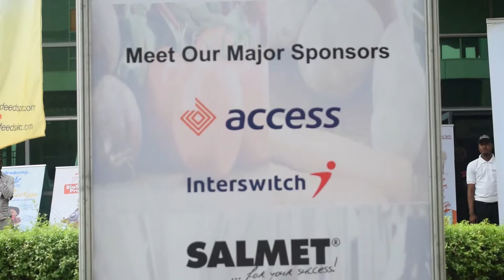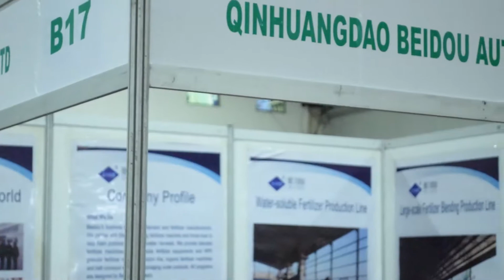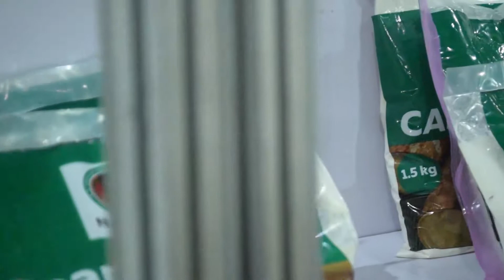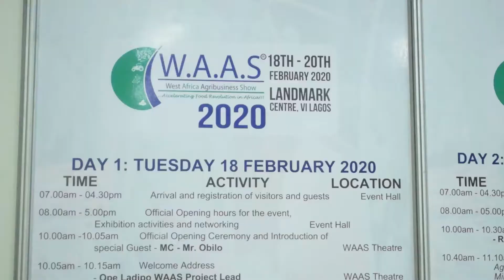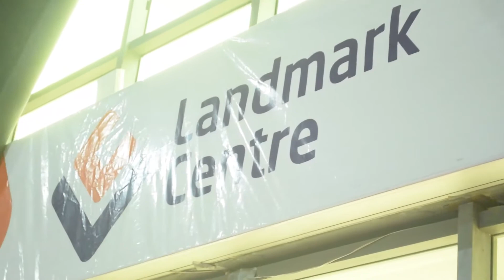Highlight of WAAS 2020 Day 1